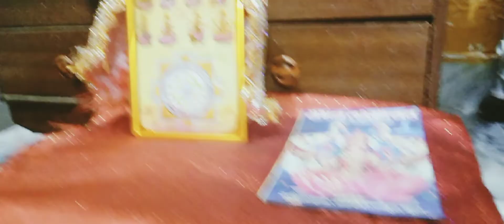वैभव लक्ष्मी व्रत कथा सुने 🙏🙏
vaibhav lakshmi vrat katha
vaibhav laxmi vrat katha
vrat katha
vaibhav lakshmi pooja vidhi
vaibhav laxmi
katha
वैभव लक्ष्मी व्रत कथा
maa laxmi
vaibhav lakshmi
vaibhav laxmi vrat
traditional katha
stories
pooja vidhi vaibhav lakashmi
shukravar vrat katha
kahani
vaibhav laxmi vrat vidhi
vaibhav laxmi vrat ke niyam
लक्ष्मी
sheela ki kahani
शुक्रवार वैभव लक्ष्मी की व्रत कथा
vaibhav laxmi udyapan vidhi
vrat ka khana
वैभव लक्ष्मी व्रत विधि
त्यौहार
कथा
vaibhav laxmi puja vidhi
विधि
vaibhav lakshmi vrat katha in hindi
vaibhav lakshmi vrat vidhi
वैभव
vrat katha
वैभव लक्ष्मी व्रत
vaibhav lakshmi puja vidhi
friday vrat
vaibhav laxmi vrat kaise kare
pooja
sukravaar vaibhav laxmi vrat
वैभव लक्ष्मी
vaibhav laxmi mantra
वैभव लक्ष्मी व्रत उद्यापन विधि
friday vrat vidhi
शुक्रवार व्रत कथा
mahalaxmi ke vrat ki kahani
vaibhav laxmi katha
mahalaxmi ka vrat
maa laxmi
vratparvatyohar
pujan samagri aur vrat vidhi
शुक्रवार लक्ष्मी जी व्रत
lakshmi vrat vidhi
vrat ka khana
वैभवलक्ष्मी व्रत कैसे करें
vaibhav lakhmi pooja
lakshmi ji ki kahani
vaibhav laxmi varta
vaibhav lakshmi vrat
ganga bhakti
vaibhav lakshmi vrat vidhi puja
ganga bhakti
traditional katha
vaibhav laxmi vrat puja vidhi
lakshmi
laxmi pooja
vaibhav laxmi aarti
vaibhav laxmi vrat katha gujarati
vrat
hindi
jai mata di channel
brihaspatiwar vrat katha
वैभव लक्ष्मी व्रत कथा | शुक्रवार वैभव लक्ष्मी की व्रत कथा | vaibhav lakshmi vrat katha | jai mata di
lakshmi vrat vidhi in hindi
lakshmi satvan
लक्ष्मी स्तवन
lakshmi satvan ka paath
friday story
शुक्रवार की व्रत कथा
laksmi devi
mata lakshmi
vaibhav lakshmi satvan ka path
vaibhav lakshmi mata
लक्ष्मी स्तवन का पाठ
vaibhav lakhmi pooja vidhi
माता वैभव लक्ष्मी स्तवन
rimjhim sharma
vrat tyohar totke
vaibhav laxmi puja vidhi in hindi
vaibhav laxmi puja
vrat recipe
upvasam
व्रत
हिंदी
vrat gyan katha
देवी लक्ष्मी स्तवन
लक्ष्मी मंत्र
लक्ष्मी माता की पूजा
लक्ष्मी पूजा
स्तवन का पाठ
वैभव लक्ष्मी स्तवन
वैभव लक्ष्मी व्रत कथा एवं विधि
वैभव लक्ष्मी व्रत उदयपन विधि
लक्ष्मी जी के व्रत की विधि
shukravaar vrat katha
shukrawar vrat ki vidhi bataiye
shukrawar vrat ki vidhi
shukrawar vrat ki katha
vaibhav lakshmi vrat katha aur vidhi
vaibhav lakshmi vrat ki udyapan vidhi
vaibhav lakshmi vrat udyapan vidhi
shukrawar vaibhav lakshmi vrat vidhi
vaibhav lakshmi vrat vidhi and pooja in hindi
vaibhav lakshmi vrat vidhi in hindi
माँ वैभव लक्ष्मी का व्रत करते हुए किन जरूरी बातों का रखना है ध्यान?
vaibhav lakshmi vrat vidhi vidhan
वैभव लक्ष्मी व्रत सामग्रि:
वैभव लक्ष्मी व्रत की पूर्ण जानकारी
वैभव लक्ष्मी व्रत कैसे करें
माता लक्ष्मी को प्रसन्न करने का उपाय
वैभव लक्ष्मी व्रत के फायदे
माता लक्ष्मी के व्रत की कथा
mata lakshmi k vrat ki kahani
laxmimata ki vrat katha
vaibhav laxmi vrat vidhi or katha
शुक्रवार की वैभव लक्ष्मी व्रत कथा
shadi
var prapti
sampatti
dhan
manokamna puri
manokamna
pujan
शुक्रवार
shukravar
shukrawar
friday
2023
2022
वैभव लक्ष्मी व्रत उदयपन सामग्री:
वैभव लक्ष्मी व्रत मैं क्या खाना है और क्या नहीं
भव लक्ष्मी व्रत कब पूरा होता है?
puja
laxmi
vaibhav
vaibhavlaxmi
फ्राइडे व्रत विधि
lakshmi mata
वैभव लक्ष्मी व्रत महत्व:
क्या वैभव लक्ष्मी व्रत पुरुष भी कर सकते हैं?
वैभव लक्ष्मी मां को किसका भोग लगाते हैं?
kalash
luxmi pujan vidhi
vaibhav luxmi vrat udhyapan vidhi
kheer
vaibhav luxmi puja
shri yantra
वैभव लक्ष्मी व्रत विधि और उद्यापन विधि
सोमवार का व्रत कब से शुरू करना चाहिए?#
सोमवार के व्रत कितने करने चाहिए?#
सोमवार के व्रत के दिन क्या खाना चाहिए?#
सोमवार के दिन क्या करें क्या ना करें?#
प्रति सोमवार व्रत उद्यापन विधि#
सोमवार व्रत के नियम#
सोमवार व्रत के लाभ#
सोमवार व्रत कथा वीडियो#
शिव जी की व्रत कथा#
सोमवार व्रत कथा विधि#
सोमवार की व्रत कथा#
the god is great
pradosh vrat katha
ravi pradosh vrat katha
shukrawar yani mahalaxmi ka vrat
vishnu lakshmi ka vrat
lakshmi ji ka vrat
धंधा भरने वाला व्रत
धन्य धन्य भरने वाली मां भगवती का व्रत
वैभव लक्ष्मी का व्रत
विष्णु लक्ष्मी का व्रत
लक्ष्मी जी की व्रत कहानी
मां भगवती लक्ष्मी की व्रत कहानी
मां वैभव लक्ष्मी की व्रत कहानी
shukravar vrat katha#vastutips#vastushastra
sheela ki kahani
# vaibhav lakshmi
vaibhav laxmi
# वैभव
# stories
# kahani
3 june 2022
pauranik kahaniyan
stories in hindi
dharmik video
dharmik kahani
vidhi
bhakti gatha 7m
shukrawar vrat
mata lakshmi ki kahani
vaibhav lakshmu vrat
maa laxmi ki mahima
mata laxmi vrat katha
maa laxmi ki katha
आज शुक्रवार के दिन सुने माता लक्ष्मी की कहानी
lakshmi katha gaana
lakshmi katha guruvar
laxmi fast katha
lakshmi katha full
dhan vaibhav laxmi mata vrat katha
dhan laxmi katha
lakshmi devatha katha
lakshmi dev katha
lakshmi katha dijiye
vaibhav laxmi chi katha
lakshmi chalisa katha
laxmi katha bhajan
laks ke vrat ki vidhi